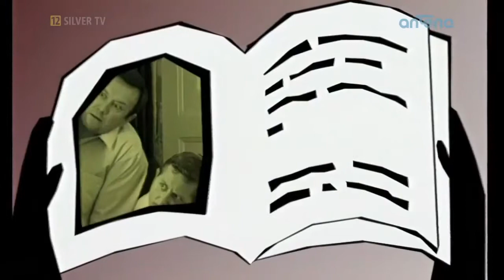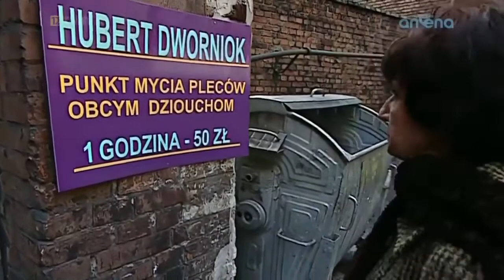Święta wojna - odcinek 95 Czyste plecy